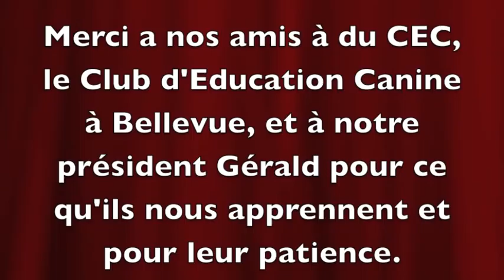Sweety - The Smart Chihuahua palying games.